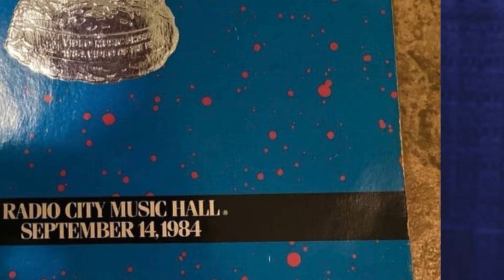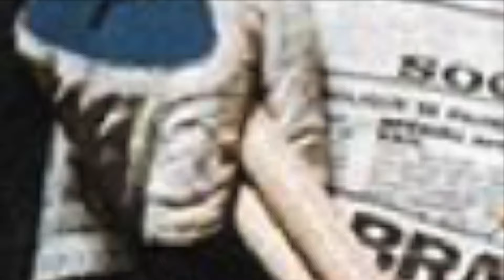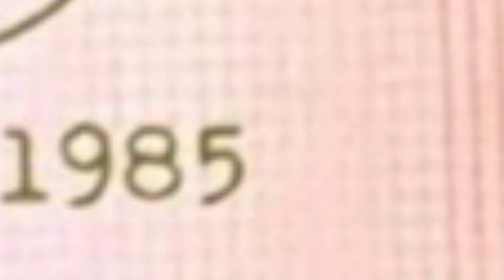[dire/dead] {MTV} 1985 "brothers in arms/Frankenchrist" ~Dire Straits/Sting, Dead Kennedys~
Two songs from 1985- one supports Music Television, the other against.  All in all, it's just a simple walkthrough down 80's memory lane.  The time frame was to symbolize the first album:

1984 - album began recording
1985 - album released
1986 - singles were continued to be released
1987 - won best at Brit Awards
1988 - a compilation album with the title track was released

Therefore, 1984-'88 is featured.

Images were searched using MTV and Music Television, but I know some are not based specifically from that corporation.
Also, images were used in the order of the search- I did not pick favorites.  All musicians that were part of this 80's time are considered equally contributing to defining this decade.
But you all know in this 7:29 time frame that it's impossible to get every musician featured.
Add to the fact that all the indie labels were probably not featured on mainstream TV, and this becomes useless overall (there is nothing wrong with independent label music).

Rest in peace, D.H.- thank you